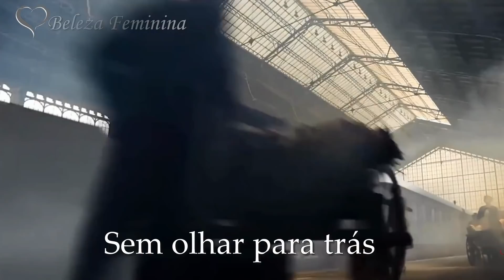💌 Francesca Gagnon - Querer - Cirque du Soleil Alegria 💌 (Tradução)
SIMPLESMENTE AMO-TE
Amo-te em silêncio...
Em cada amanhecer
Em cada anoitecer
Em cada pedaço do meu corpo
Sinto tua presença, e desejo você
Amo-te na busca do olhar
No pulsar dentro do peito
No gosto do beijo
No delírio na cama vazia
No meio das madrugadas frias
Na vontade que deixaste em mim
Simplesmente amo-te... amo-te.

_________ Kity Araújo
Querer Francesca Gagnon